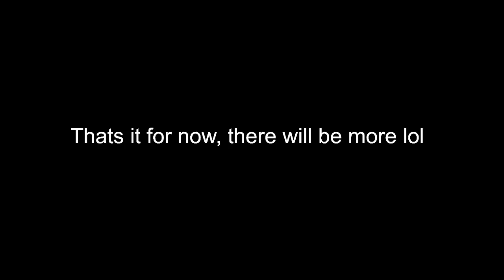Doors Small Basement, New Features And Secrets